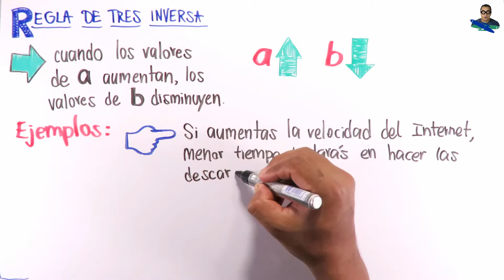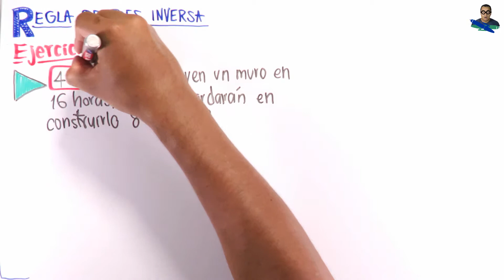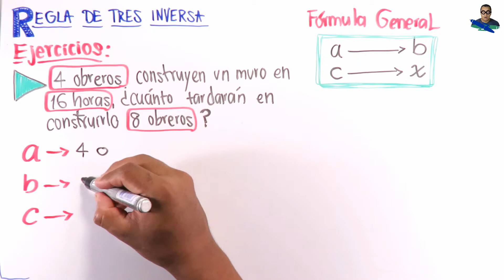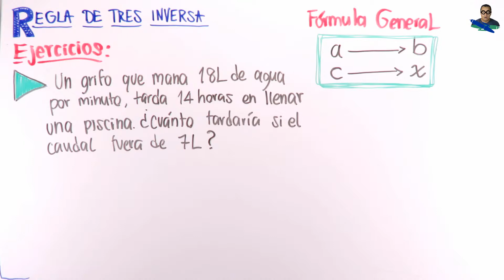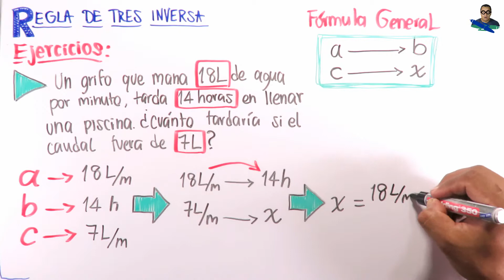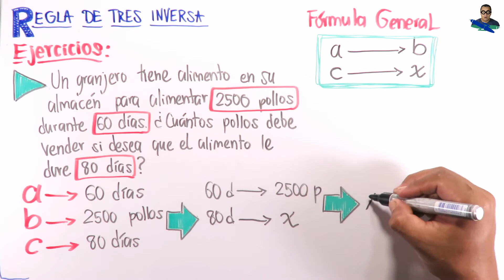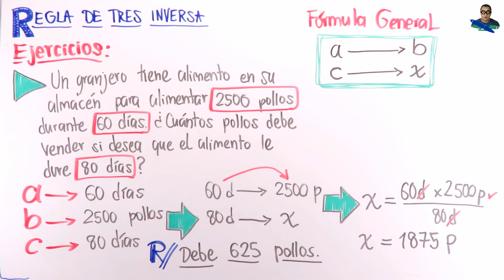Regla de Tres Simple Inversa - Ejercicios resueltos